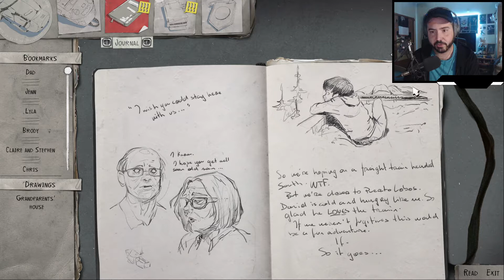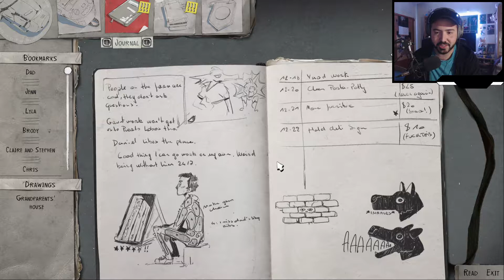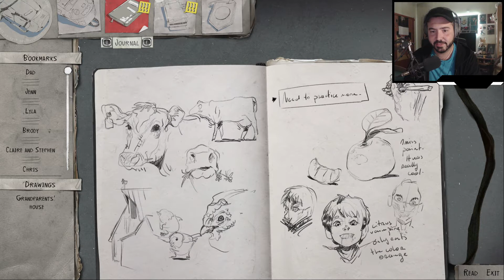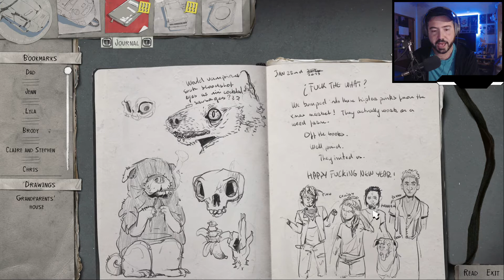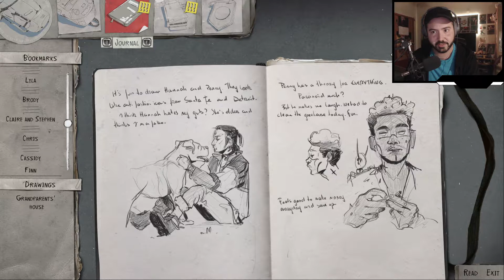Life is Strange 2: Episode 3 Part 2 - THE FOREST PEOPLE (Story Adventure)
Sean and Daniel reunited with Finn and Cassidy and are now living alongside them in a forest, with a bunch of other social rejects.